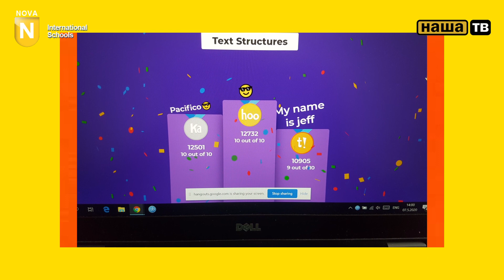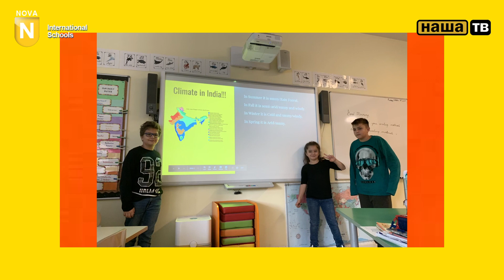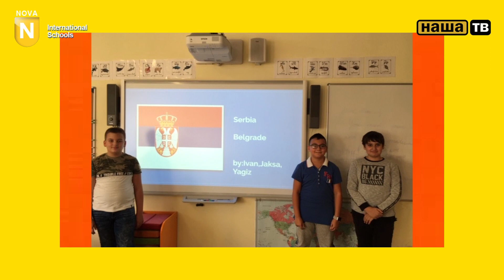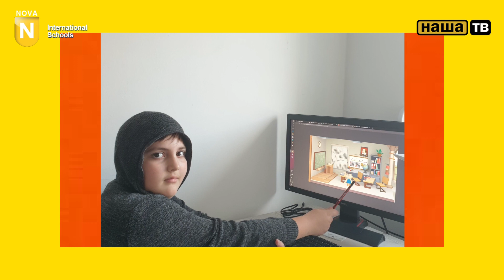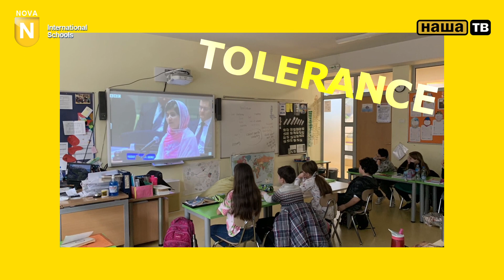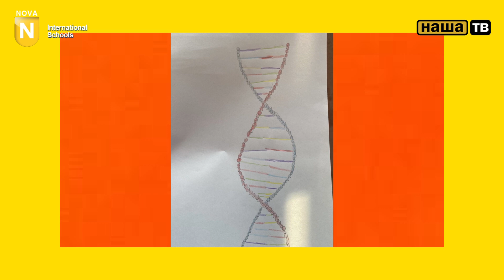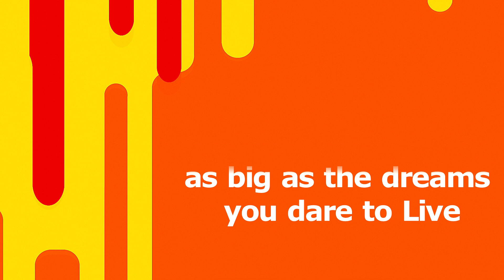Grade 5 Moving Up Ceremony